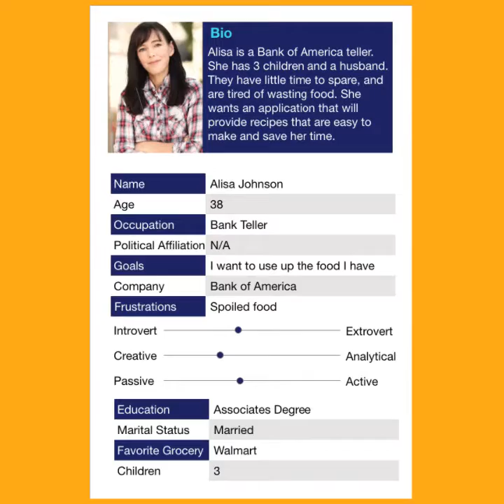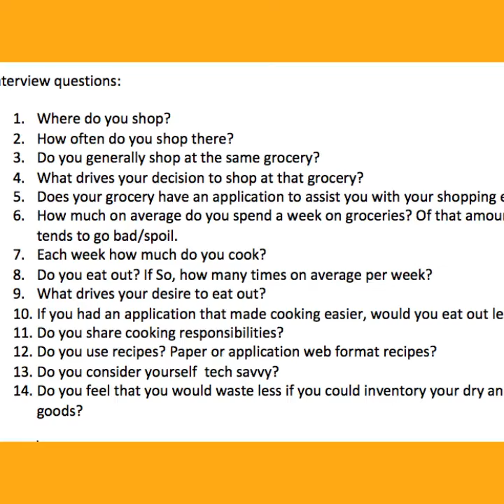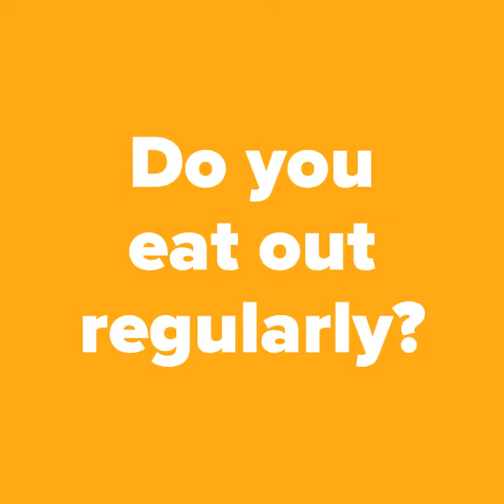UserInterViews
Kyle Johnson's 2.2 UserInterViews Assignment